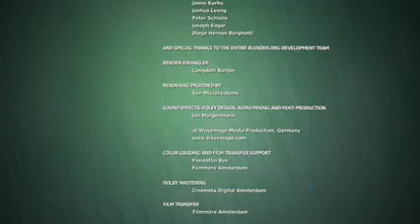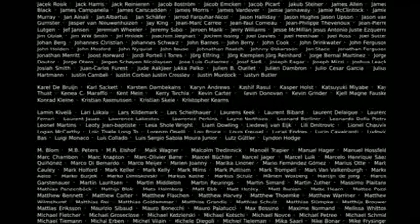Big Buck Bunny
Big Buck Bunny (code-named Peach) is a short Computer animation comedy film by the Blender Institute, part of the Blender Foundation. Like the foundation's previous film Elephants Dream, the film was made using Blender (software), a free software application for animation made by the same foundation.